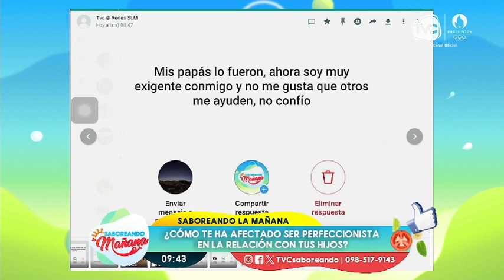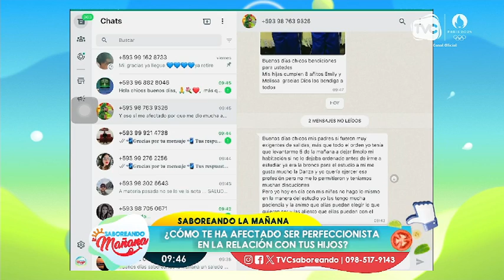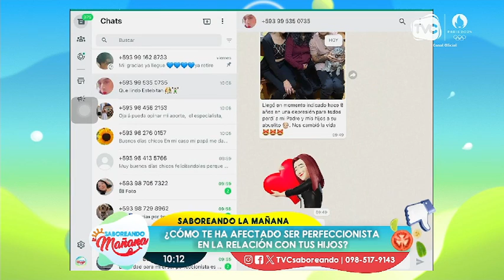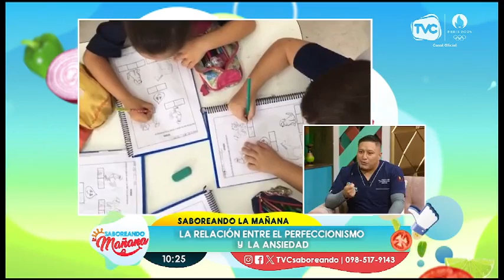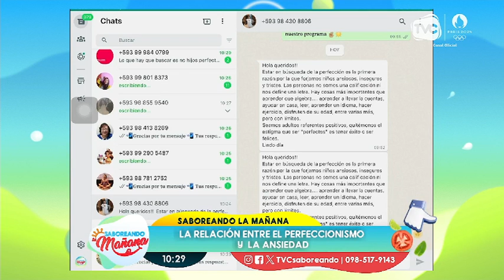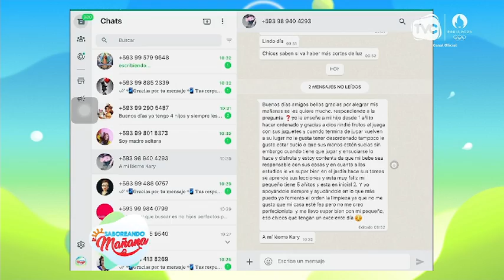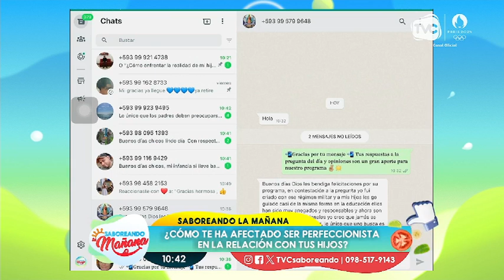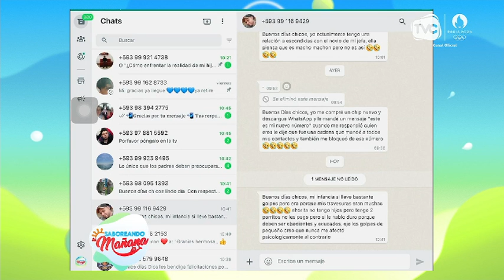Saboreando la Mañana: Programa del 14 de mayo de 2024